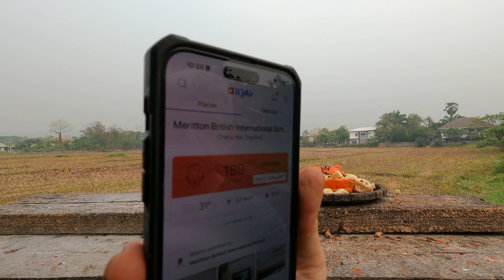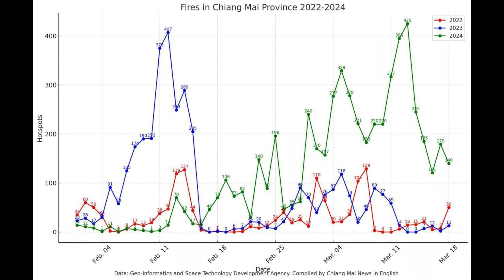19 March 2024 AQI 189 Daily Views of a Chiang Mai Bird Table and Sky | Chiang Mai Weather Today